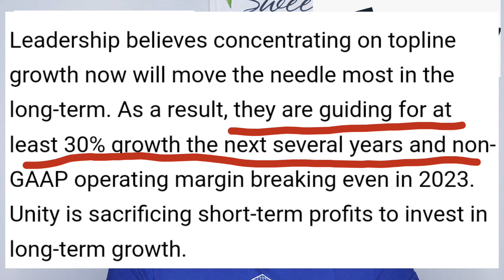Unity stock (U stock) | Q2 2022 Results | 2025 prediction with reasonable & near perfect execution